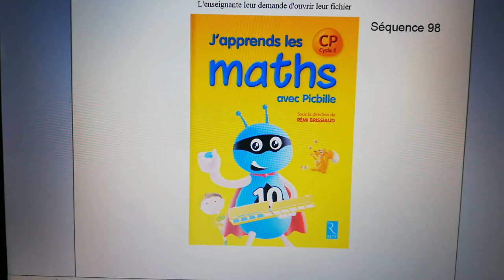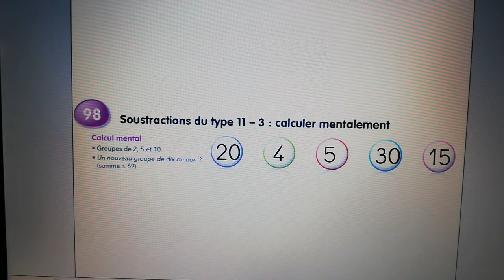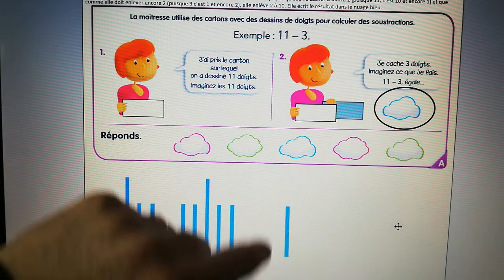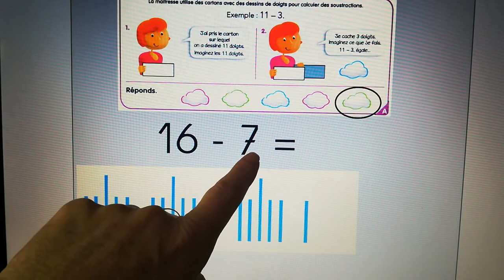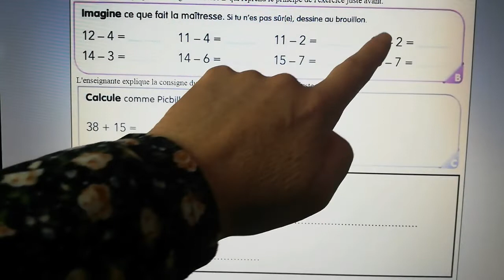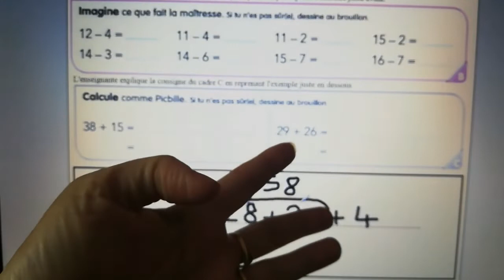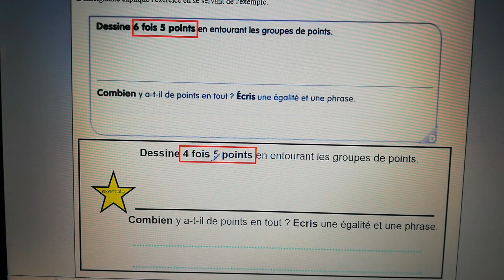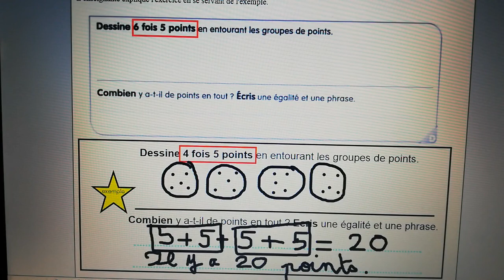CP maths S98